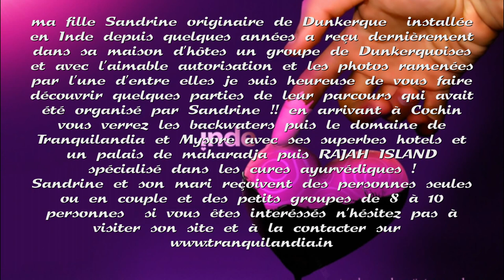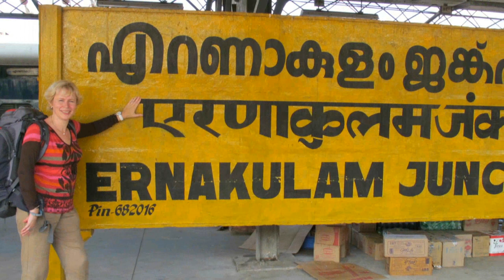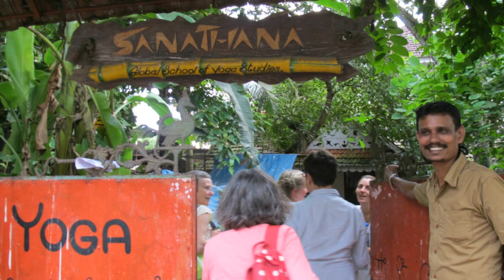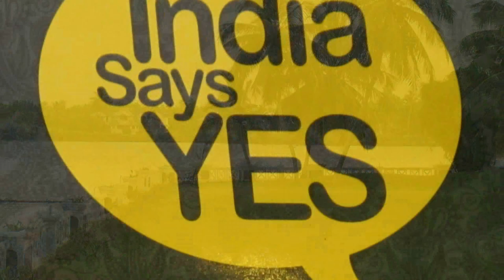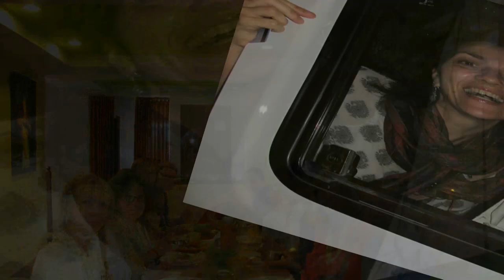destination Inde du sud Tranquilandia ( 4 parties )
sur des musiques de Serge Jorjet que je remercie voici une invitation au voyage que je vous invite à partager le plus possible ! merci bisous à tous et bonne fin de semaine
My daughter Sandrine, native of Dunkirk, and in India since a few years, recently received in his guest house, a group of Dunkirk and courtesy and photographs bring back by one of them. I am pleased to show you some parts of their journey which was organized by Sandrine. Arriving at Cochin, you will see backwaters and the domain of Tranquilandia,, Mysore with its superb hotels, and a palace of maharadja, then Rajah Island specializes in Ayurvedic treatments.. Sandrine and his husband welcome singles and couples and small groups of 8 to 10 people, if you are interested, dont hesitate, visit his website, and contact et sur tripadvisor tranquilandia les avis des voyageurs sur FB la page tranquilandia sunnyoga